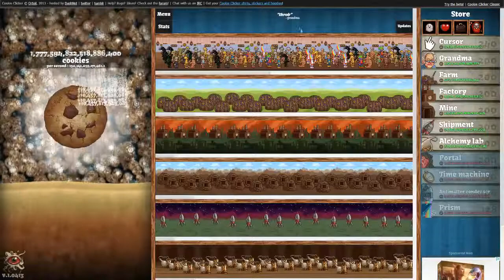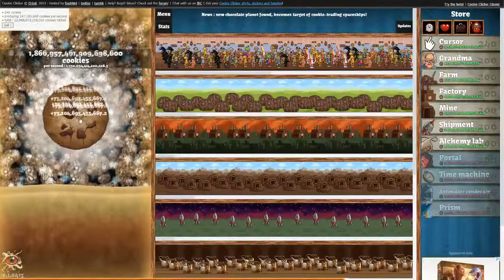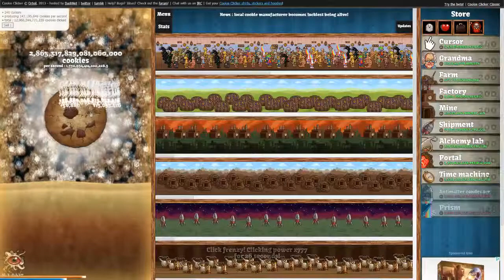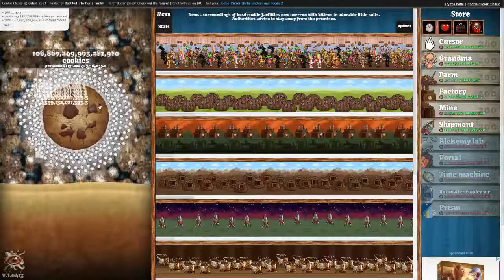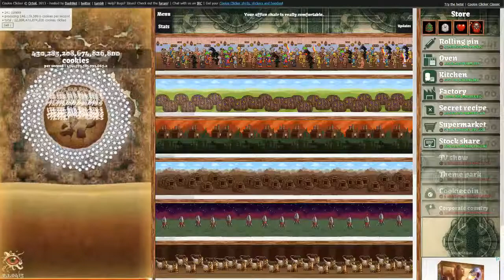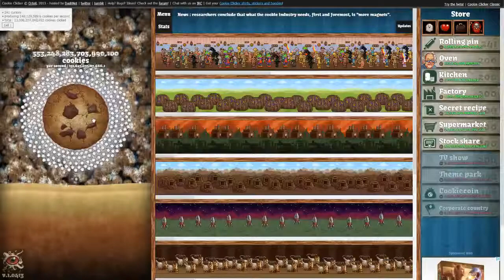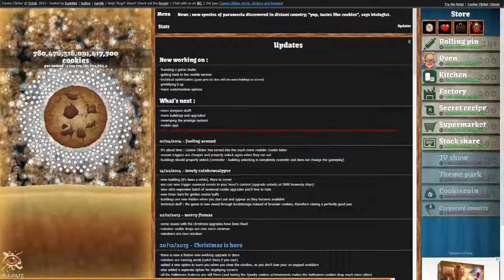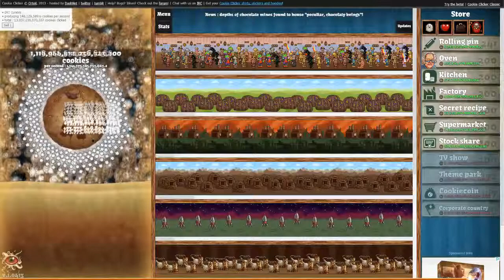Cookie Clicker (PC) - Let's Play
I have returned from vacation to bring you videos of the let's play variety.